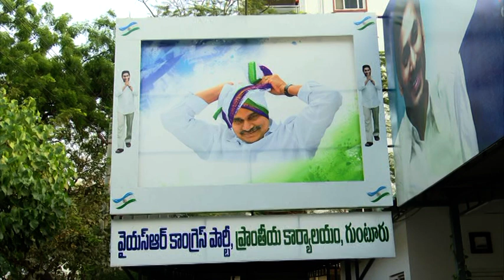MLA Kilari Venkata Rosaiah Comments On Dhullipala Narendra